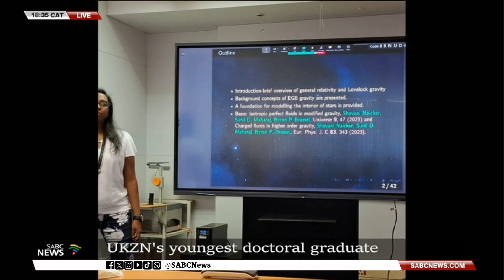Women's Month | UKZN's youngest doctoral graduate celebrates her academic journey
Tomorrow we celebrate Women's Day. At just 26- years-old, Shavani Naicker is the University of KwaZulu-Natal's youngest PhD graduate, after earning a doctorate in Applied Mathematics, specialising in Astrophysics. She joins us to celebrate her academic journey and discuss the contributions of women in Science.